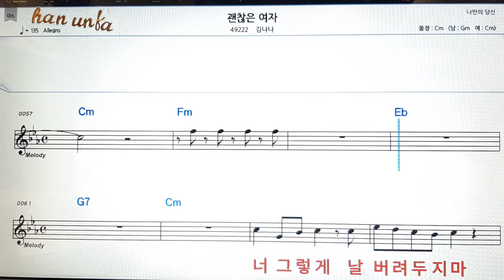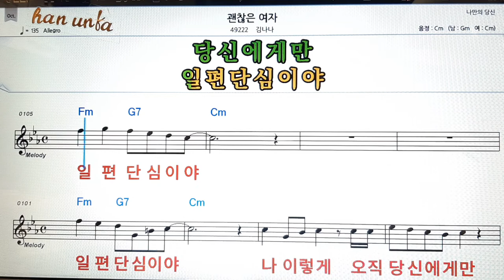괜찮은 여자/김나라👍노래 반주, 코드 악보,가라오케💋Karaoke*Sheet Music*Chord*MR